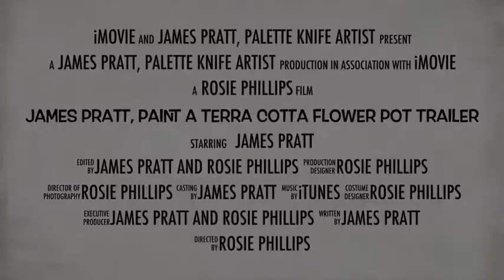James Pratt Online Palette Knife Painting Academy, TRAILER for Paint A Terra Cotta Flower Pot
This video trailer is for the Paint A Terra Cotta Flower Pot lesson.